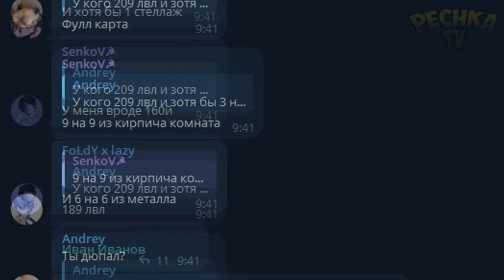ЧЕЛОВЕК ДОЖДЯ ИЛИ ИГРАЕМ БЕЗ ЛЕЧЕНИЯ! Grim Soul: Dark Fantasy Survival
Как играть ПОЛНОСТЬЮ без лечения.

00:00 Вступление
01:04 Человек Дождя
04:33 Локация 3 Черепа БЕЗ ЛЕЧЕНИЯ